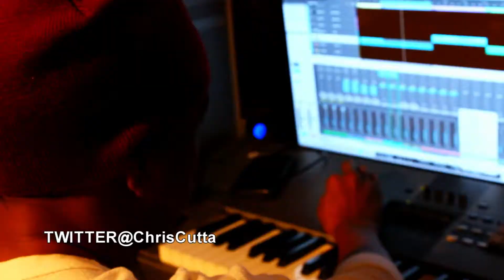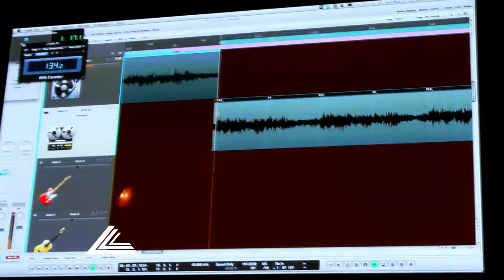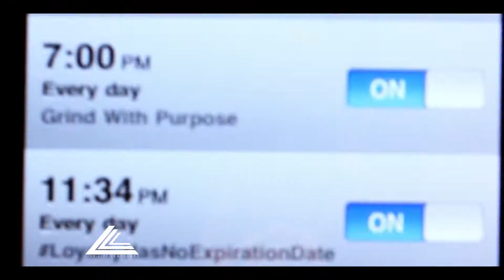PRODUCER - CHRIS CUTTA 2013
CHRIS CUTTA IN THE STUDIO, SAW THE COMMERCIAL FOR THE FIRST AND CAME UP WITH A BEAT FOR THE NEXT COMMERCIAL RIGHT ON THE SPOT, LIVE LIFE LEGENDARY. ! BELIEVE CONQUER ACHIEVE !

3LFILMS & SIGNATURE CINEMA IN ASSOCIATION WITH 420STUDIOS